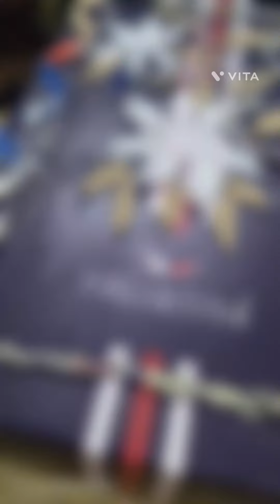Wall hanging craft for Best Out Of Waste material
1.
2.
3.
4.
5.
6.
7.
8.
9.
10.
11.
12.
13.
14.
15.
16.
17.
18.
19.
20.